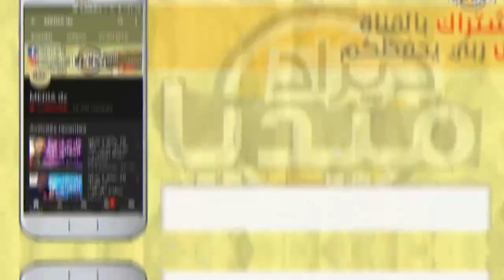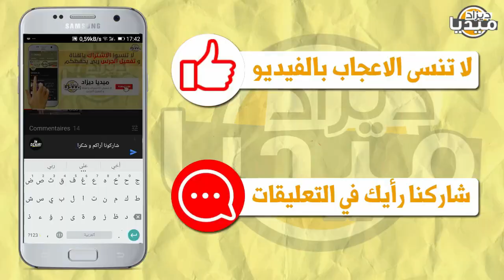عـاجل..لن تصدق إنهيار سوق السيارات في الجزائر و سماسرة دخلو في حيط لازم تشوف الفيديو!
❤❤استغفر الله - اللهم صلي وسلم على سيدنا محمد ❤❤